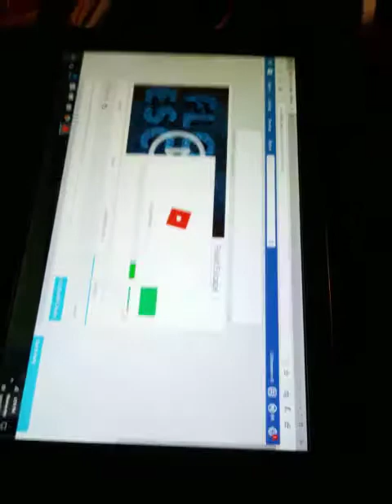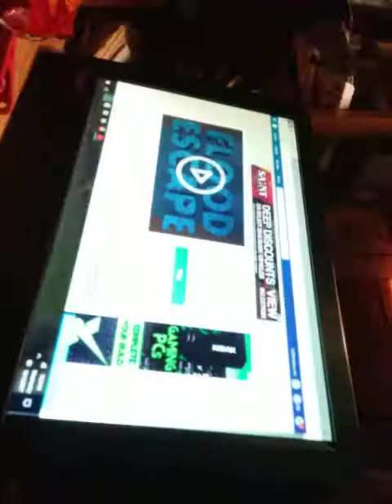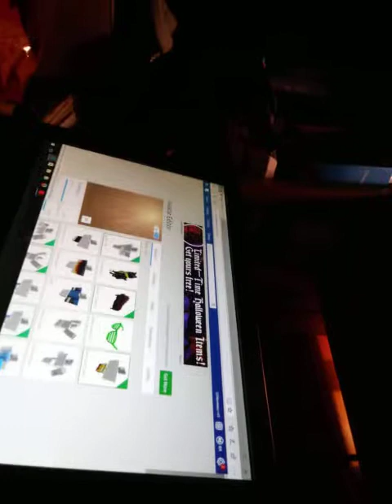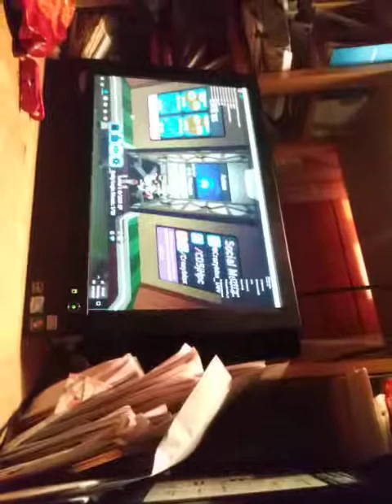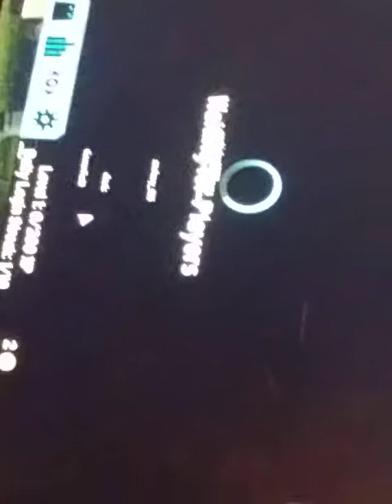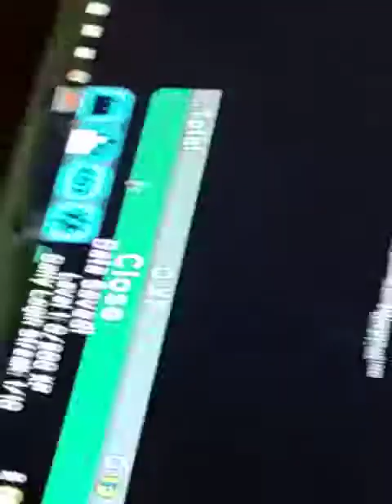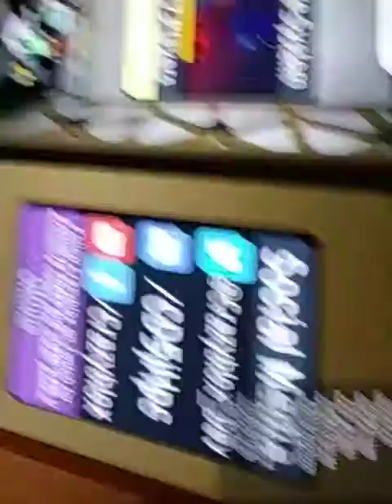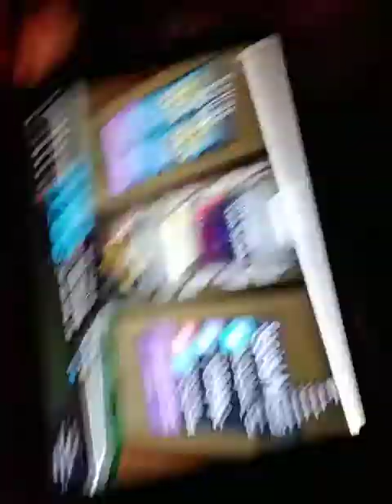Roblox flood Escape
This is going to be our first gaming video and also please check out my friends Channel Caden plus kofsky Hunter Sprague in Deer Hunter 26 please check them out and please do subscribe and smash that like button